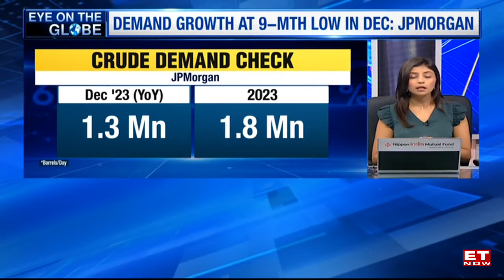Oil Prices Rise Amid Soaring West Asian Tensions; Brent Settles At 79$: WTI AT $73 | World News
Crude benchmarks end 1st week of 2024 higher. Oil Prices Rise Amid Soaring West Asian Tensions; Brent Settles At 79$: WTI AT $73. Street eyes Fed's interest rate cuts strategy.